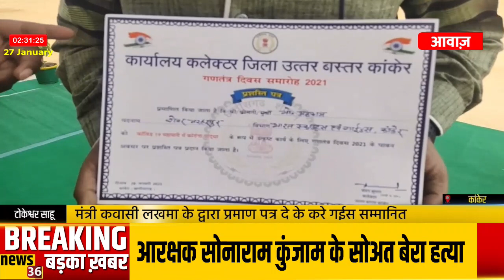कांकेर : नरहरपुर के अल्ताफ ल कोरोना वारईयर ले करे गईस सम्मान, मंत्री कवासी लखमा करीस सम्मानित